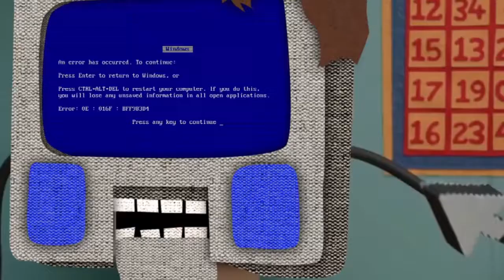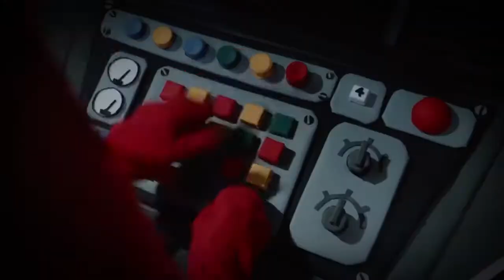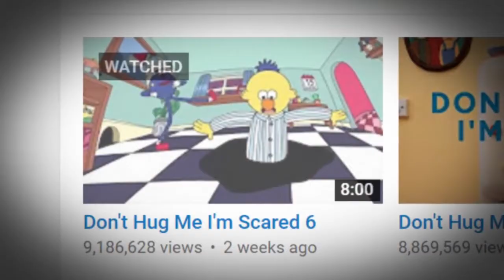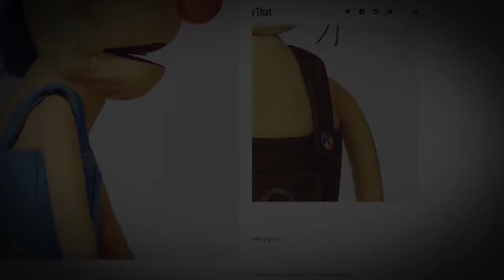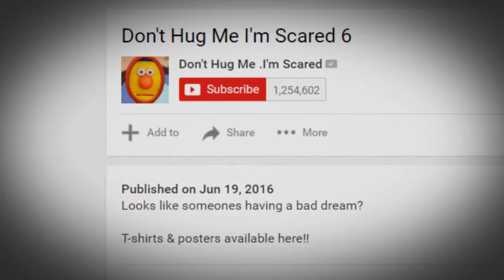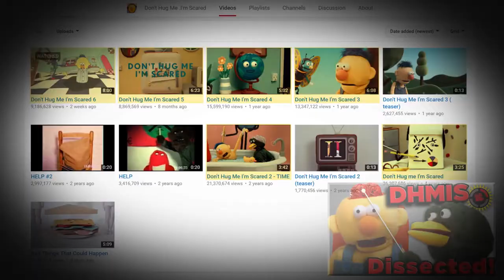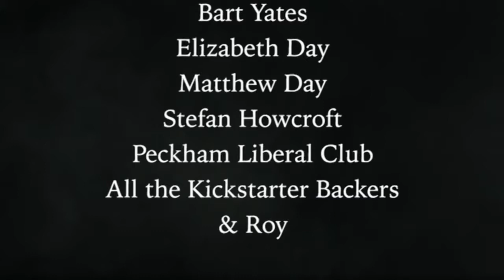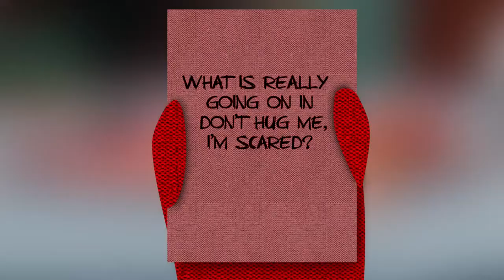Film Theory: The HIDDEN LORE of Dont Hug Me Im Scared!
Need More Theories? ▻▻ Dont Hug Me Im Scared DECODED! ▻▻ Is Daenerys Going MAD in GoT? ▻▻ Part 2 of.

Need More Theories? ▻▻ The HIDDEN LORE of DHMIS ▻▻ Ricks TRUE Crime! (Rick and Morty) ▻ DHMIS is cute,.

Film Theory - The HIDDEN LORE of Dont Hug Me Im Scared: Like the video? ▻